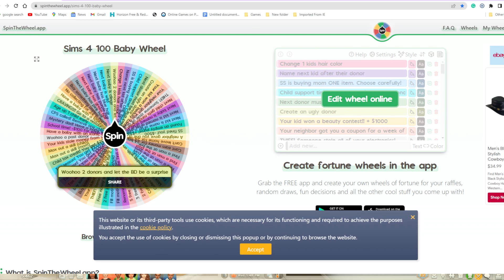100 Baby Challenge Ep7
It gets a little crazy in this one🤰🏾🍼sims4